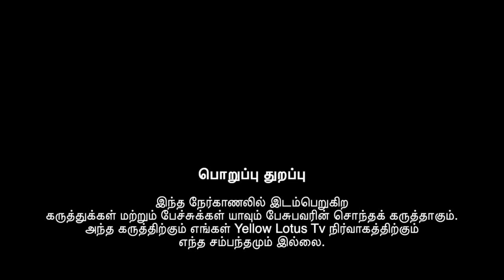"...அகம்படியர்கள் தான் சோழர்கள்.." / கல்வெட்டு ஆதாரங்கள் / ஆய்வாளர் சக்தி Interview / Part 1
அகம்படியர்கள் தான் சோழர்கள் / கல்வெட்டு ஆதாரங்களுடன் விளக்கம்
திரு.சக்தி ஆய்வாளர் நேர்காணல்